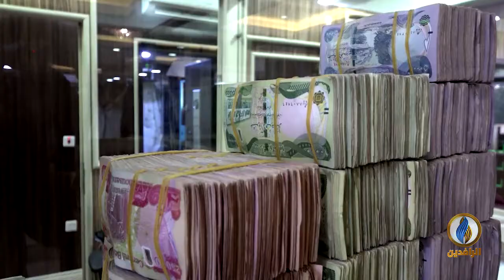أبرز الأخبار الاقتصادية على قناة_الرافدين ليوم السبت في